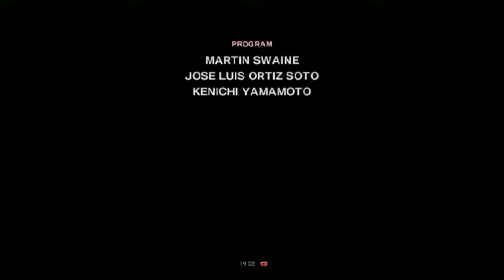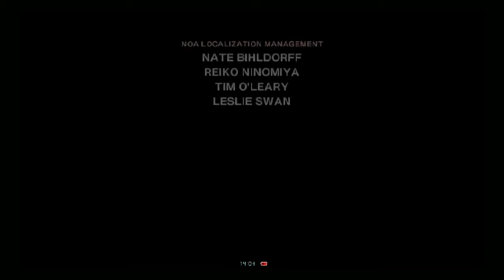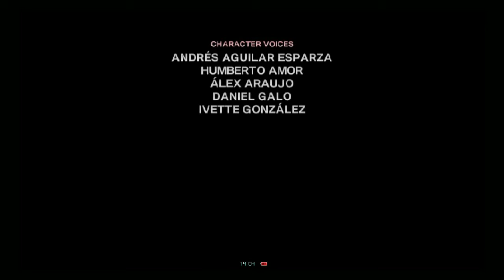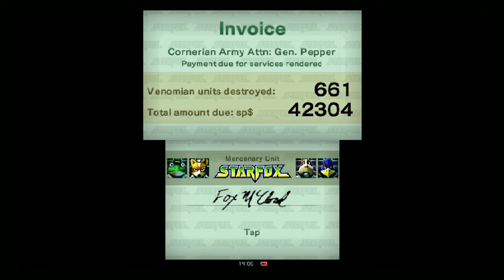Star Fox 64 3D (3DS) Part Finale: Titania, Bolse, Venom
Nintendo 3DS gameplay • Star Fox 64 3D.  Enjoy the videos! •

MagneonGames.